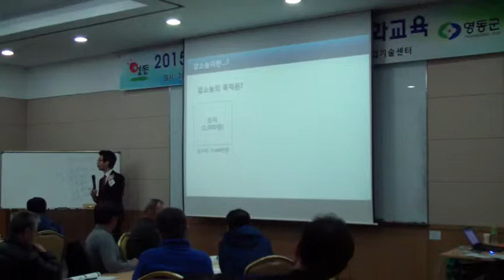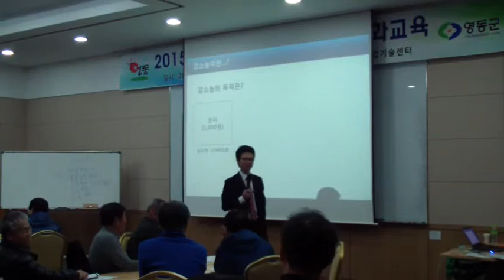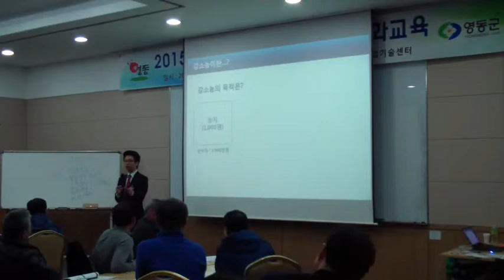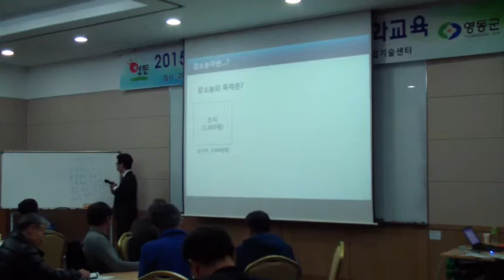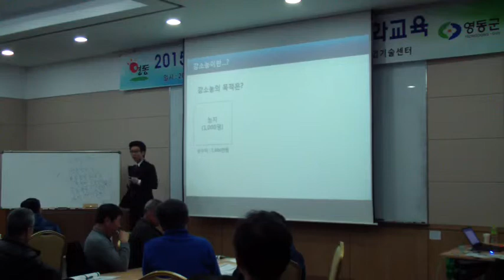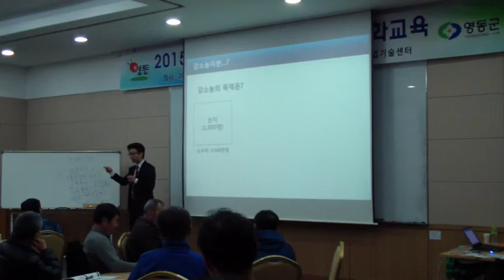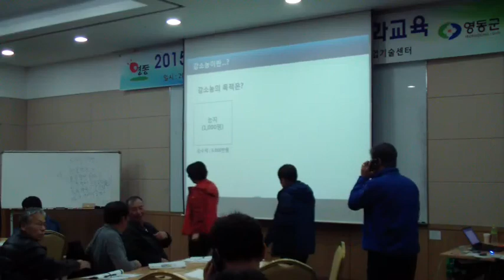[직거래TV] 영동군 강소농 경영개선 실천 심화교육 4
영동군 강소농 경영개선 실천 심화교육

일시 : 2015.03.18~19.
장소 : 무창포 비체팰리스
주최 : 영동군농업기술센터
주관 : (주)직거래

꿈을이루는농부 (공부하는 농부들 역량강화 스터디그룹)